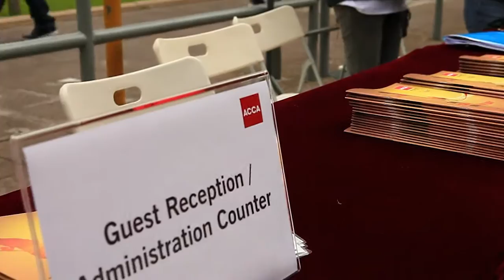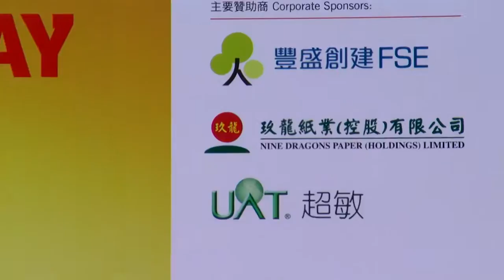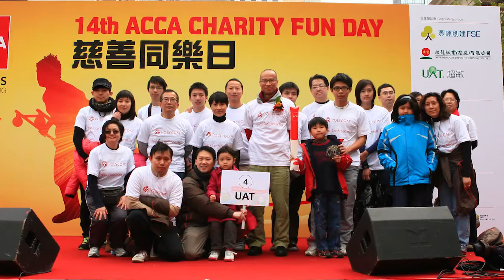UAT at 14th ACCA Charity Fun Day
The 14th ACCA Charity Fun Day 2011 was held on 16 January 2011 at the Chater Road Pedestrian Zone in Central. Ultra Active Technology Limited (UAT), participated in the Rickshaw Race